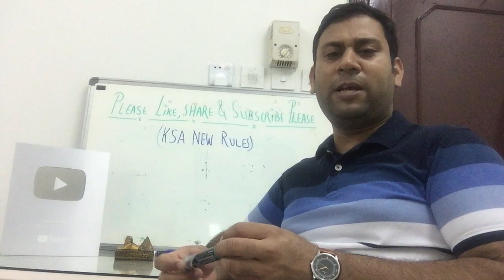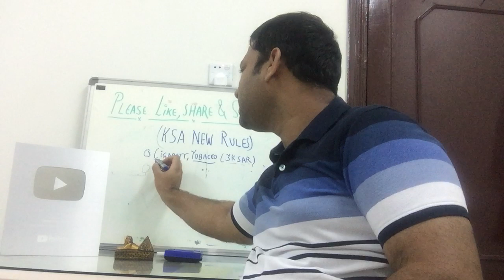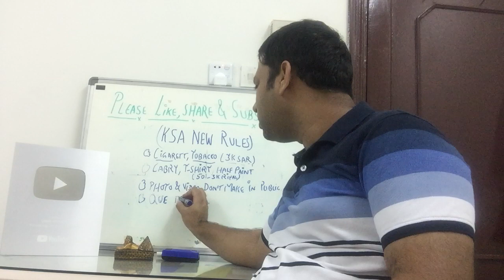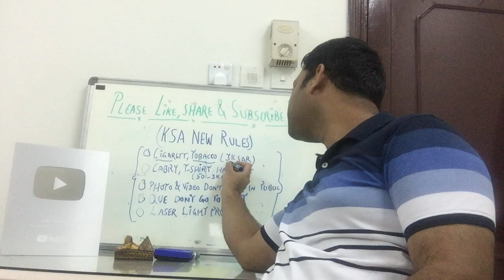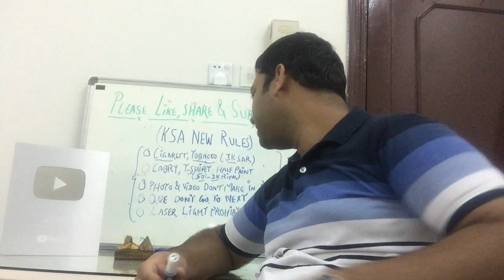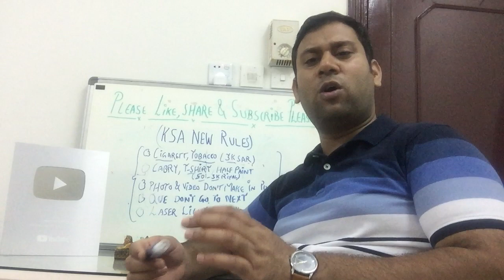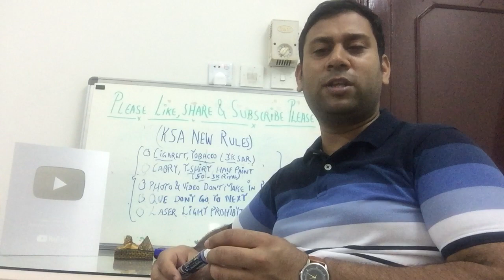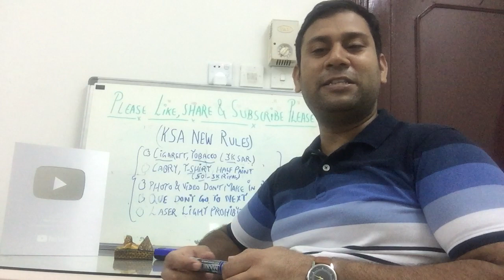07/10/2019,Saudi Arabia Latest News Update For New Rule In Hindi,Urdu,Latest News,New Updates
What Is New 5 Rules In Kingdome Of Saudi Arabia? Get Detail,Very Usefull For You

07/10/2019,saudi arabia latest news update for new rule in hindi,urdu,latest news,new updates